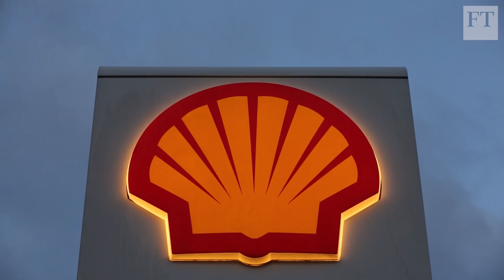Oil and gas group shakes off Trump tax hit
Profits at Royal Dutch Shell more than doubled in the fourth quarter of last year, despite the group taking a $2bn charge related to President Donald Trump’s US tax reforms